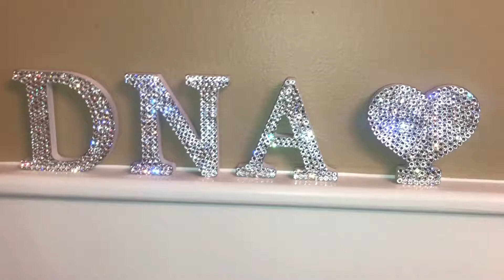Swarovski Crystal Freestanding Monogram Letters Crystallized Bling by CRYSTALL!ZED by Bri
From high heels to car parts & everything in between... if you can dream it, I can CRYSTALL!ZE it! Each crystal is hand-placed, one by one in whichever color you choose!

Follow me as I CRYSTALL!ZE my car! @the.diamond.eos

All images, products, and footage (c) 2018 CRYSTALL!ZED by Bri, LLC.